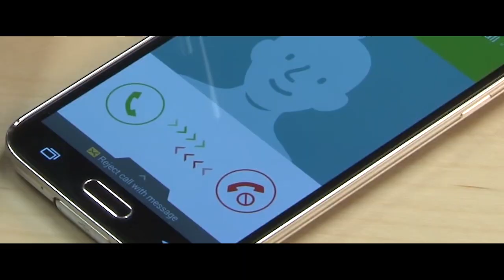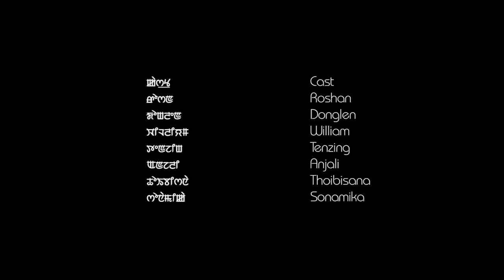Hundokpire - Official Music Video Release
Malem Ima Production
"Hundokpire"
Cast : roshan, Donglem, William, Tenzing, Anjali, Thoibisana & sonamika
Singer : Angelina Khaidem
Costume : Galif PA
Make up : Jenny Khurai & Rabina Nambol
choreographer : Babycha Salam
Asst Camera : Keshorjit
Editor : Biju
Camera : Regan Kh
Music arrnger : digjam
Lyrics and Music : Jeet Khaidem
Producer : M.S. Khaidem
Director : Jiten Khaidem